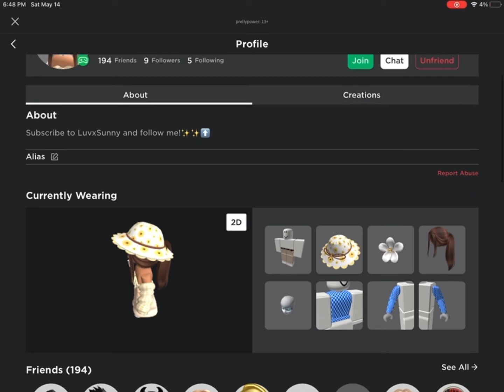For: IDK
:D don’t know what do say be like